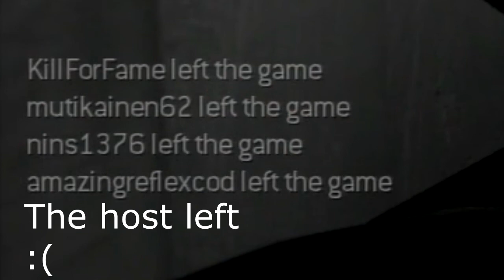AoN Montage #2 Paradox by Hyrax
Hyrax's second AoN montage